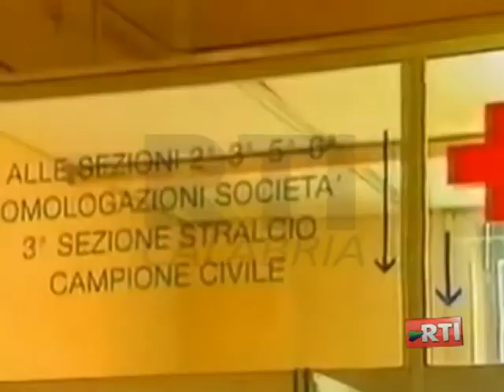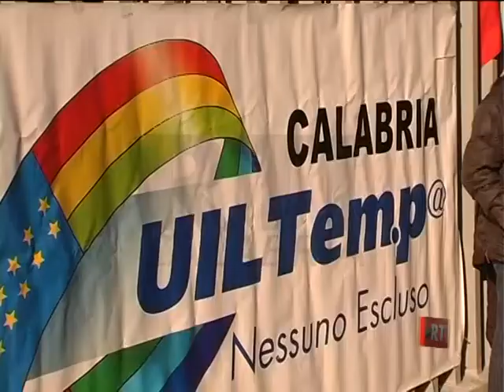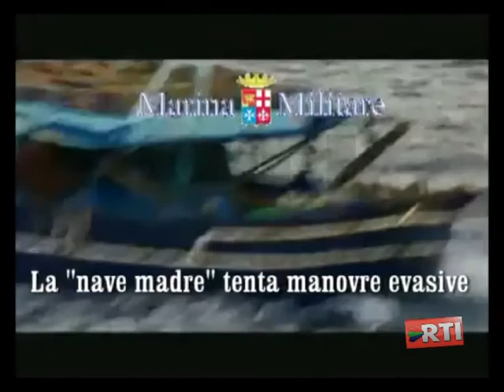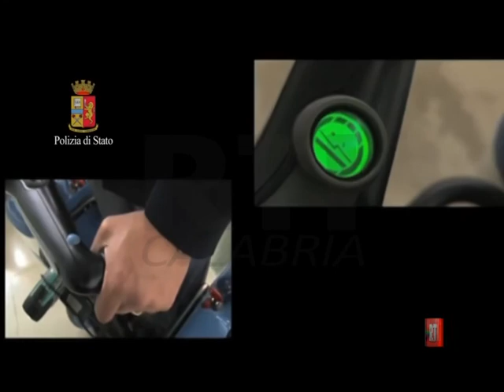RTI INFORMAZIONE 4 GENNAIO 2014